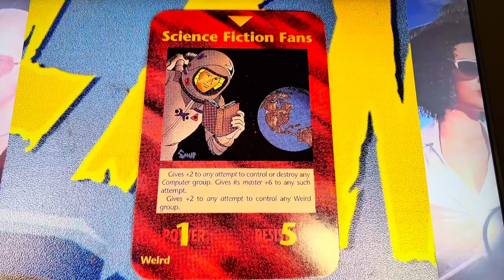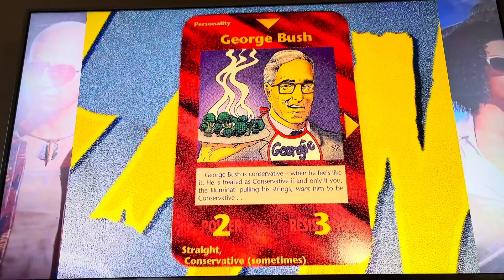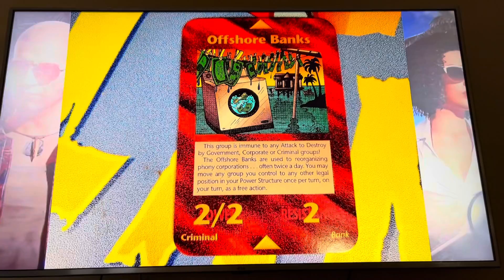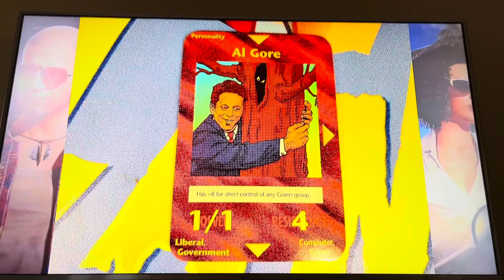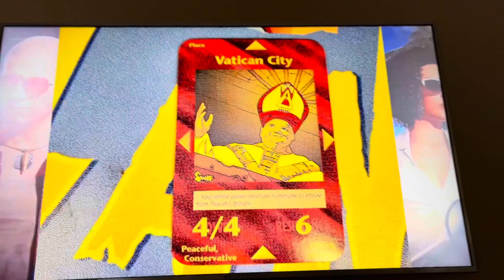NWO 1995 playing cards pt 4